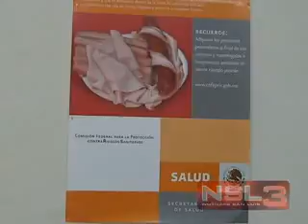Estadisticas de los comercios que se instalaron en el golfo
Estadisticas de los comercios que se instalaron en el golfo el pasado fin de semana en el evento de semana santa